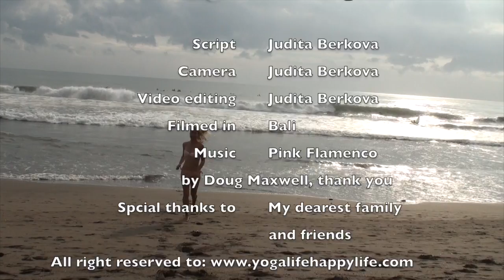What is your energy source? Judita Berkova with Kevin Abdulrahman for Yoga Life Happy Life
Each of us get energized differently. Are you able to allow yourself to cherish your own way?  Listen to our LIGHT interview: Judita Berkova and Kevin Abdulrahman. We are with you.